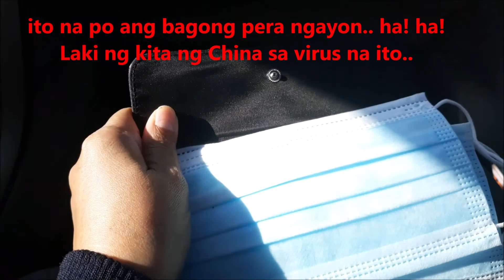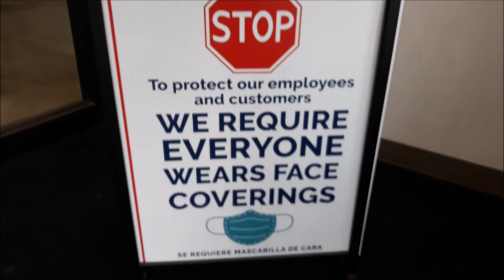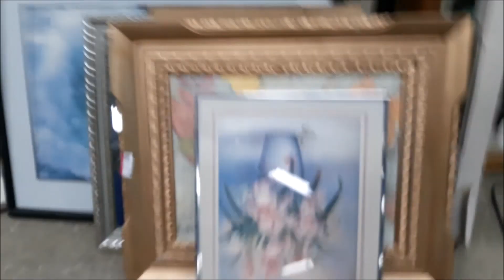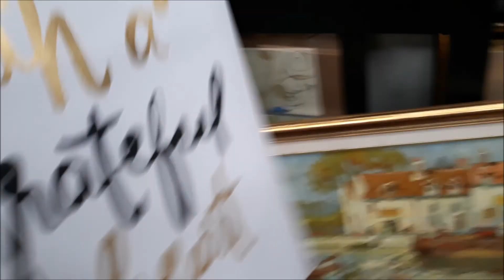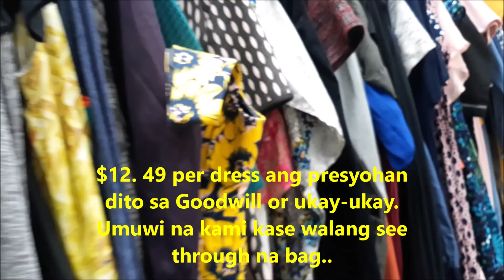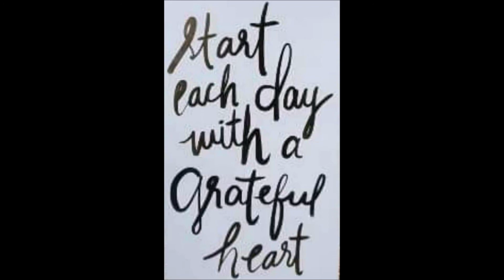Pahinga ako/ Tara punta tayo ng ukay-ukay/ Wala akong nahanap..